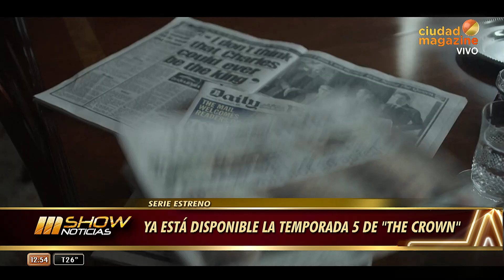MSHOW - Programa del 10/11/22 -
Programa emitido el jueves 10 de noviembre de 2022 en CiudadMagazine. Hablamos con Sofía Pachano y Laura Novoa, sobre "El Hostel de los millones"
ZOOM con Cecilia "Caramelito" Carrizo para que nos cuente detalles de la 25° cena a beneficio de la Fundación del Padre Mario.
"Ballet con Humor" festeja con "Dos décadas y un lustro"
José María Muscari prepara para una gran temporada de "Sex"
Pinocho, ya tiene fecha de estreno.
"Navidad de golpe": Se estrenó hoy en plataformas.